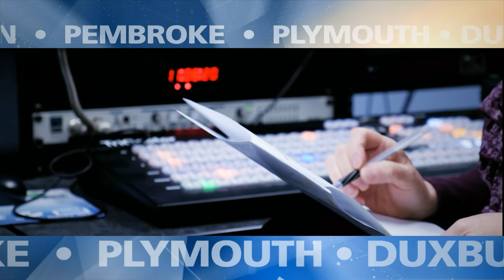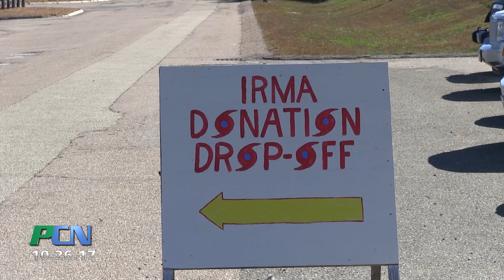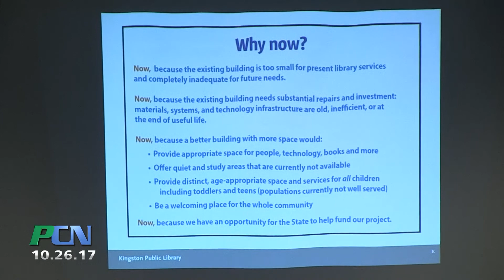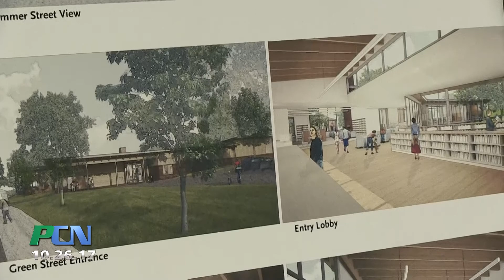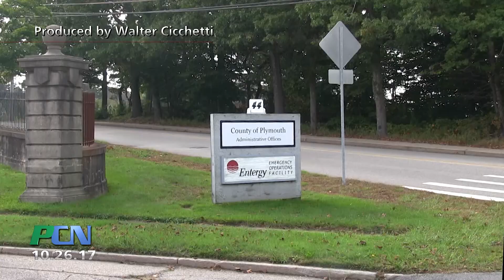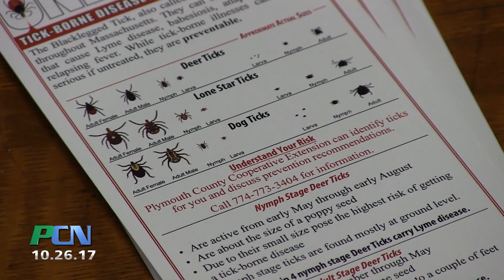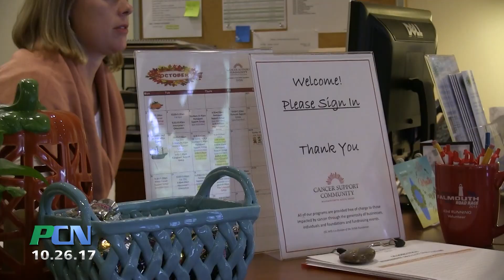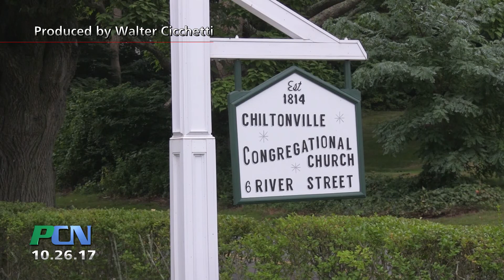PCN Whole Show 242 October 26th 2017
PCN PACTV Community News- Coming up on your public access channel Thursday night… PCN takes you to a beach cleanup in Duxbury and we hear about the new proposal for an upgraded Kingston library. PCN meets a star as he coaches a Master class with Break A Leg theatre… and we check out area teamsters and sheriff departments as the trucks drove away with donations for hurricane relief. We meet the new Plymouth County Entomologist who’s here to help communities deal with Lyme disease. PCN heads to Norwell as we meet the folks behind the “Cancer Support Community” Organization and Town Talk brings Plymouth’s Town Manager to the set for a fall update.